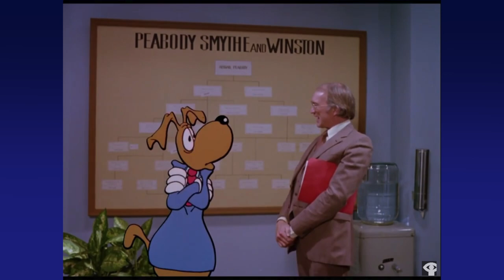Top 5 Things I want to see in The Raccoons Reboot (Ft. TrainmasterA9)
Time to talk about an upcoming reboot of a beloved 80's cartoon. This time with a great friend of mine